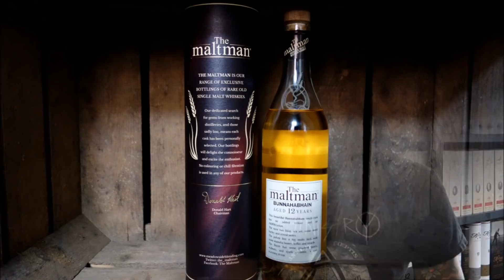Bunnahabhain 12 Jahre The Maltman 2004/2017 (Whisky Verkostung Nr.283)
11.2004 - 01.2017. Bourbon Cask. 56,2%.